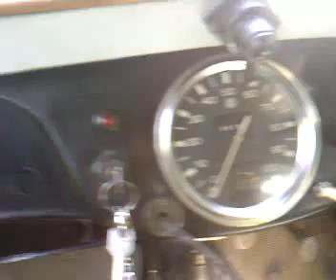Tatra 57A polokabrio 17. 8. 2013